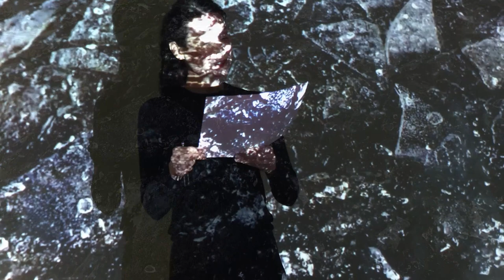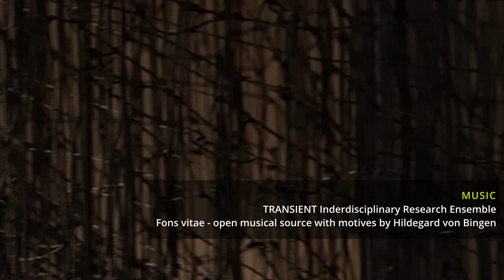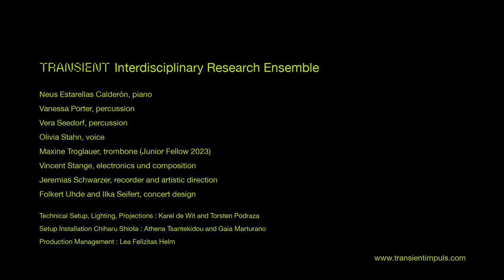TRANSIENT Impulsfestival 2023 Indoor- Short Documentary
Installations by Chiharu Shiota, Wiebke Pöpel and Robert Eugler are corresponding with music by Malika Kishino, John Cage, Vera Seedorf, Maxine Troglauer, Vincent Stange a.o.
TRANSIENT Interdiscioplinary Research Ensemble
Vanessa Porter and Vera Seedorf, percussion
Neus Estarellas Calderón, piano
Olivia Stahn, voice
Maxine Troglauer (Junior Fellow 2023), trombone
Vincent Stange, electronics
Jeremias Schwarzer, recorder and artistic direction
Folkert Uhde and Ilka Seifert, conert design